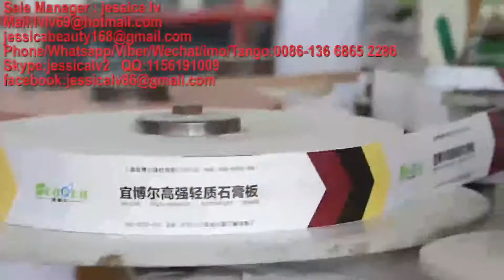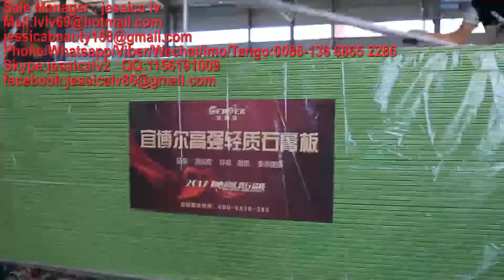Plasterboard Production Line,drywall board Production Line,paper faced gypsum board Production Line